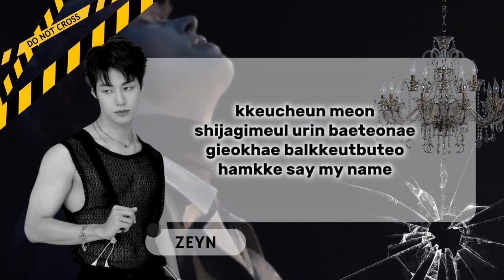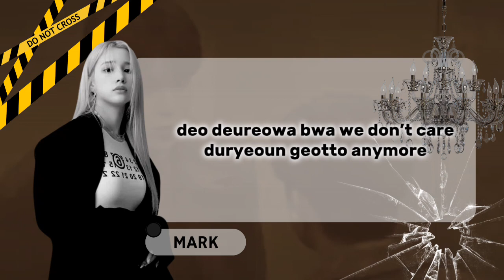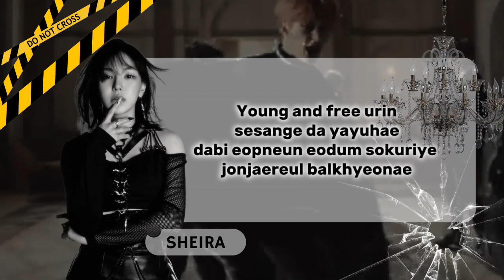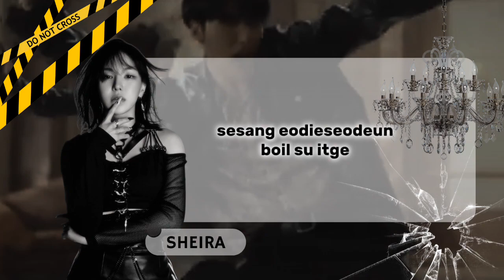[CXE PROJECT] ATEEZ (에이티즈) - 'Answer' @KQENT Vocal Cover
◌⑅⃝●♡⋆♡ ᥕіᥒ𝗍ᥱr ⍴r᥆ȷᥱᥴ𝗍's ♡⋆♡●⑅⃝◌

᥎᥆ᥴᥲᥣ mᥱmᑲᥱr
＊ sᥱᥙᥒgһᥡᥙᑲ`zᥱᥡᥒ
＊ m᥆ᥒძᥲᥡ`zᥡᥲ
＊ ᑲᥲһіᥡᥡіһ`mᥲrk
＊ ᥡᥙᥒȷіᥒ`𝗍һᥱᥲ
＊ ᥕᥱᥒძᥡ`sһᥱіrᥲ
＊ ᥒіᥒgᥒіᥒg`ᥣᥙᥒᥲ

✎ ᥱძі𝗍 :
ᥲᥙძі᥆ : zᥱᥡᥒ
᥎іძᥱ᥆ : 𝗍һᥱᥲ

©ᥴһᥲr𝗍і᥎ᥲ᥊ᥱᥒ𝗍